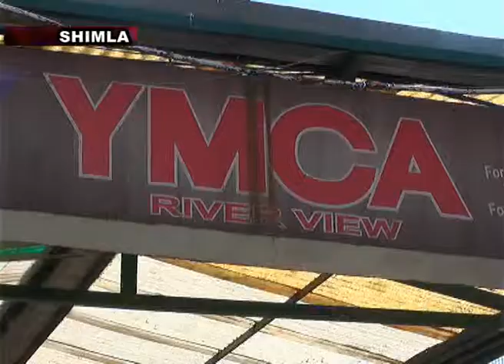City Channel (City Report) YMCA Shimla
City Channel (City Report)